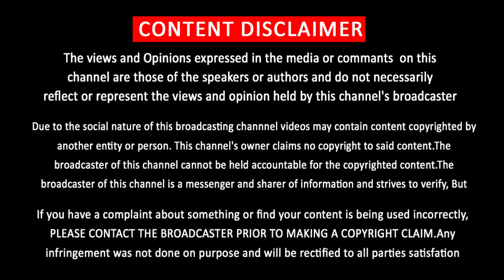மீண்டும் வாரிசு காட்சி லீக்– Varisu Latest Leaked | Vijay Intro Scene Fans Mass Celebration Theatre